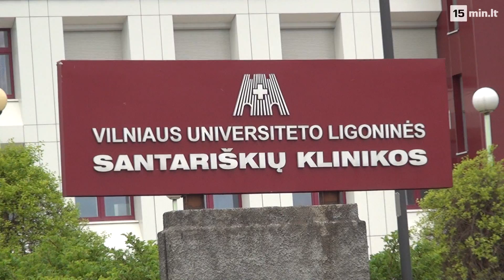Į Vilnių sraigtasparniu „Eurocopter" atskraidintas donoro organas